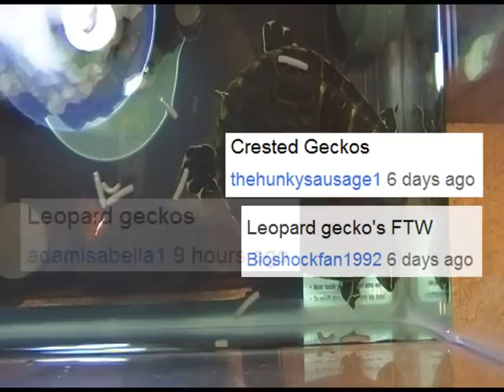Meaningful Pets- ClassyHerps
A bit of a touching story of the arrival of my new Chinese Water Dragon, Tommy.

I'll be selling some snakes, and weighing my biggest.

Finally I'll show you a few things in the rat shed!

We feature many reptiles and amphibians from Ball Pythons to Poison Dart Frogs!